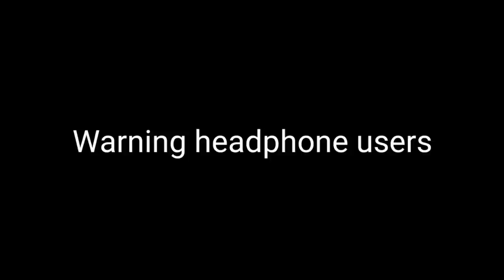•If Plagg was Adrien for a day• Original• Read description•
TYSM guys TwT

I've been called out by my teacher for my missing school works XD
I really paid attention on this one, I hope you guys liked it :)

Toodles my macarons!~